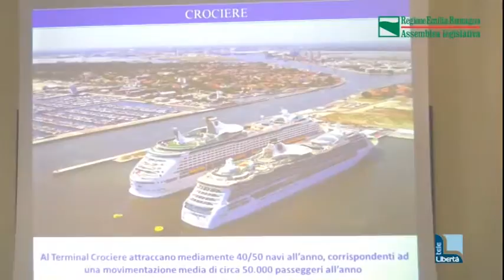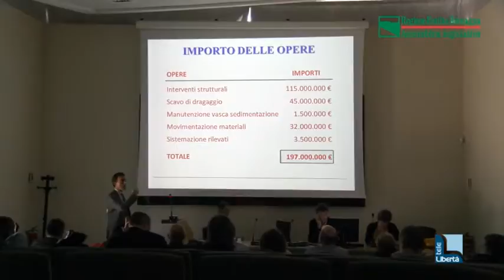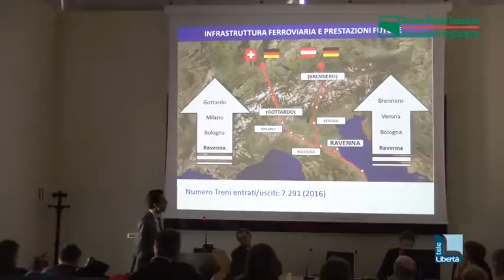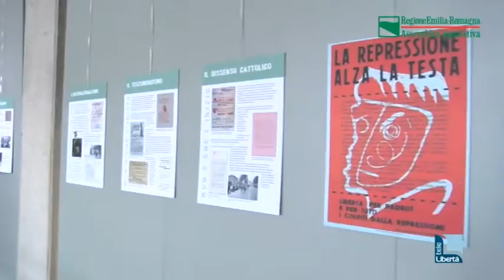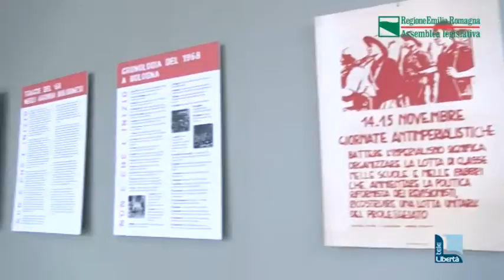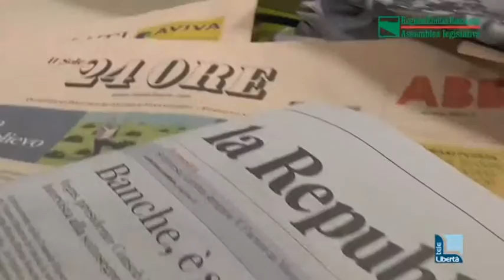ASSEMBLEA ON-ER - 17 ottobre 2018